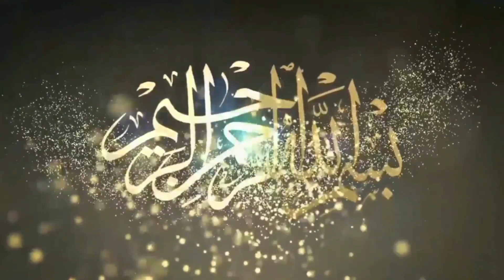Sultan Pehlwan Gujranwala Vs idrees Pehlwan Pachar l Mela Tv